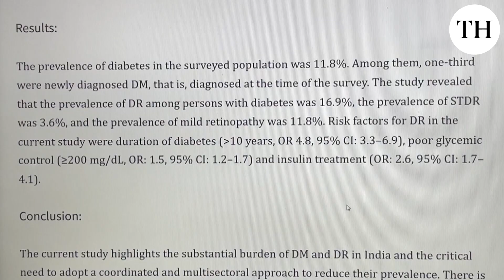Explainer | What is Diabetic Retinopathy and how can it cause vision loss?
On World Diabetes Day, we bring you an important video on diabetes and its complications. Diabetes, a chronic condition affecting millions, poses significant health risks, including Diabetic Retinopathy, a serious eye disease that can lead to vision loss and even blindness if left untreated. Hear from top experts, Dr. Atul Gogia and Dr. Charu Mithal, as they explain how diabetes impacts various organs and why regular eye screenings are essential for those with diabetes. Learn about the risk factors, symptoms, and preventive measures to protect your health. Watch and stay informed about how early detection can help manage and reduce the impact of this condition.